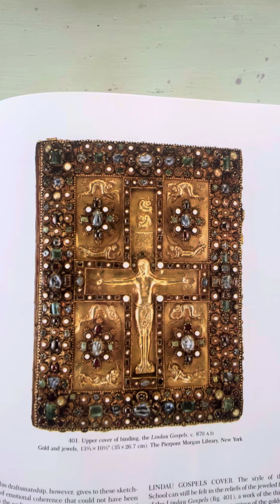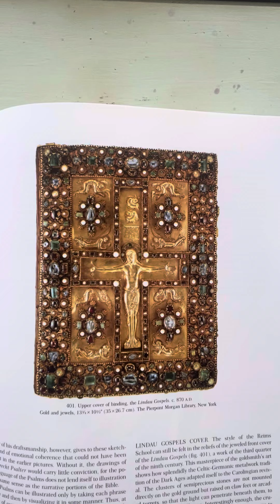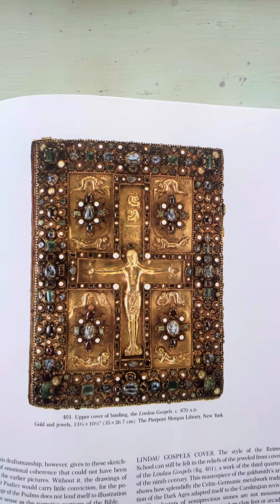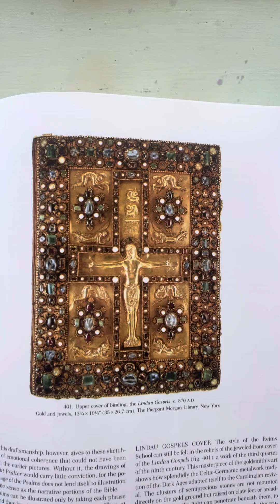Dean Moorehead Carroll's Morning Devotion - Tuesday, April 16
The Church in Colossae